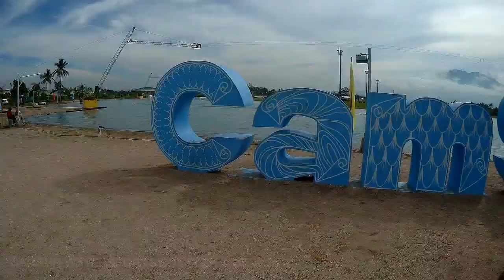Gracenote 2017 Tour Vlog Episode #2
Sharing our adventures with you guys! :)